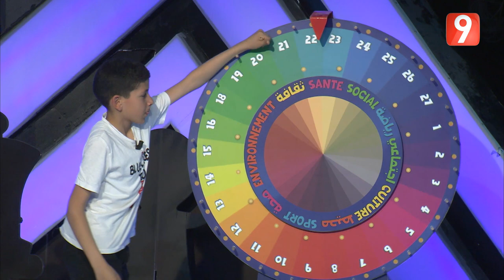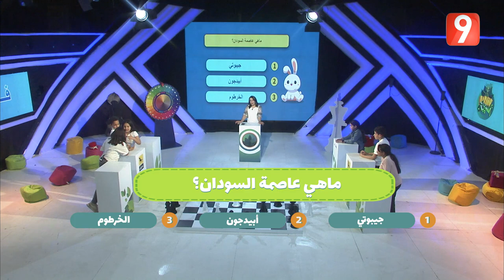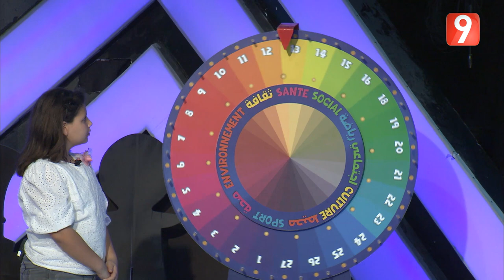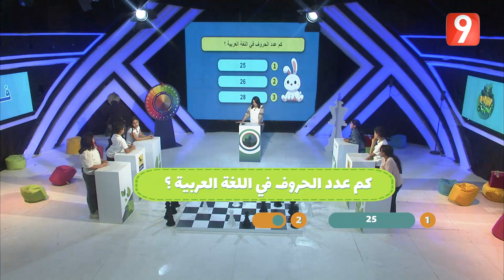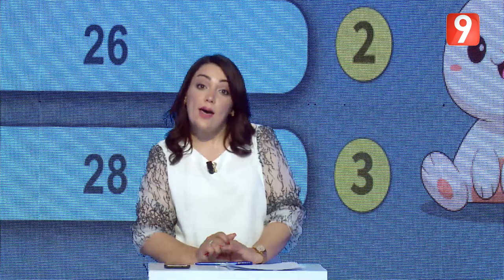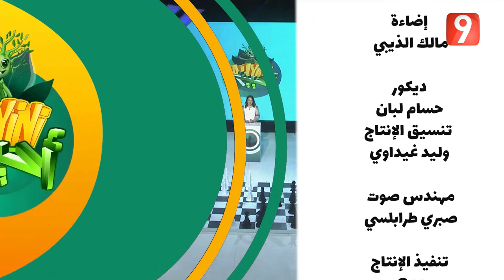أحييني | الحلقة 21 الجزء الثاني